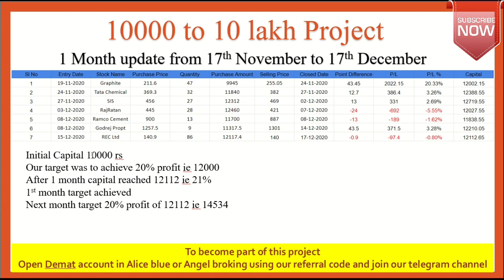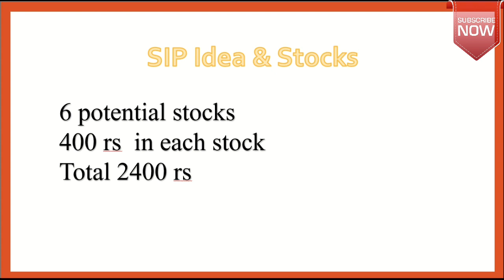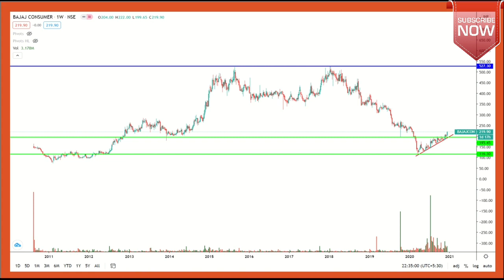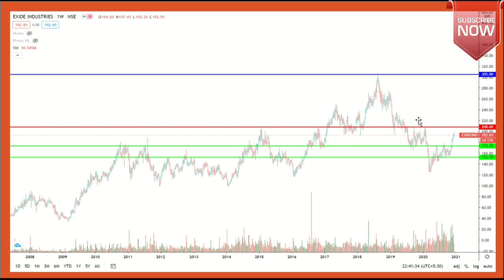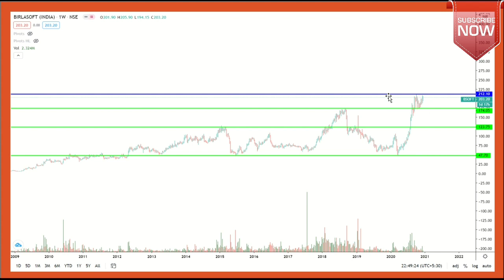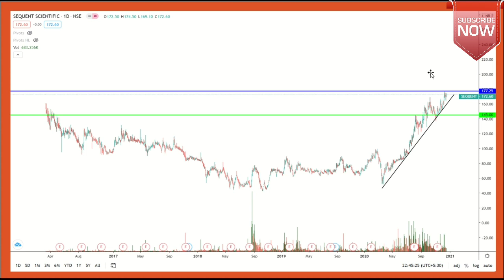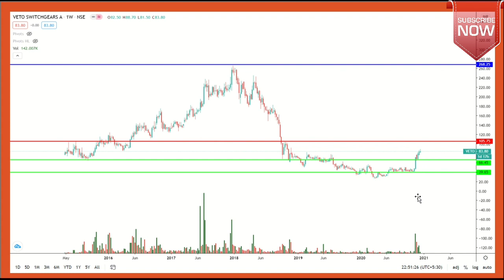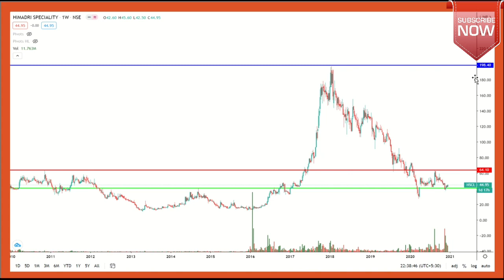SIP for 2500| 10000 രൂപയിൽ നിന്ന് 10 ലക്ഷം പ്രൊജക്റ്റ് ഒരു മാസം പിന്നിട്ടപ്പോൾ|Infratel new name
സ്റ്റോക്ക് മാർക്കറ്റിൽ ആദ്യം വേണ്ടത് ഒരു ഡീമാറ്റ് അക്കൗണ്ട് ആണ്, Angel broking അക്കൗണ്ട് എടുത്തു ട്രേഡ് ചെയ്യാനും ഇൻവെസ്റ്റ് ചെയ്യാനും താഴെ ഉള്ള ലിങ്ക് ഉപയോഗിക്കാം, എന്നെ Whatsapp വഴി കോൺടാക്ട് ചെയ്താൽ ഞാൻ തന്നെ ഓപ്പൺ ചെയ്തു തരാം.